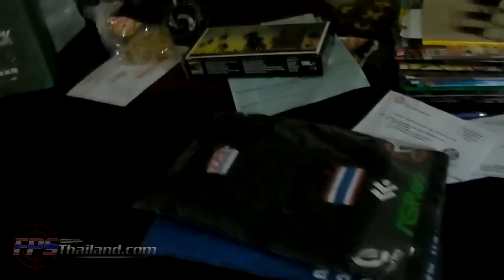บ้านพี่แว่น